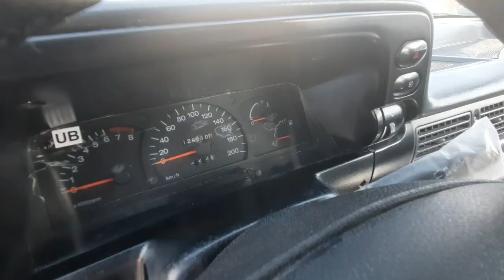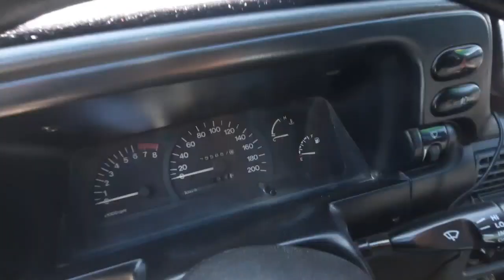ФАКАТ НЕХИА 1 НАРХЛАРИ | ДЕНОВ МАШИНА БОЗОРИ 2021 |DENOV MASHINA BOZORI 2021